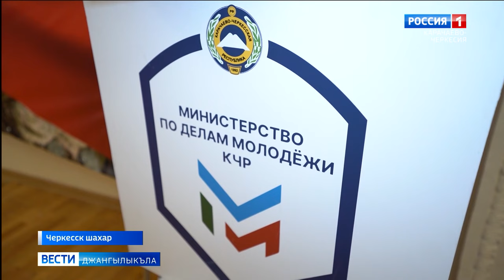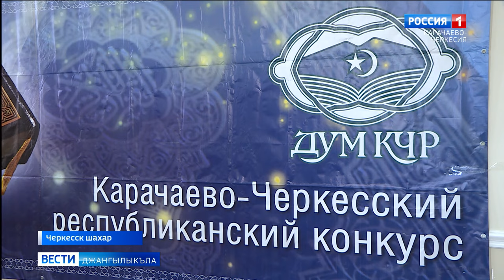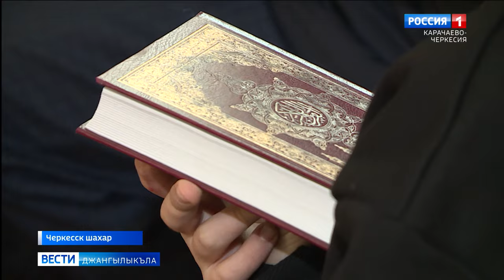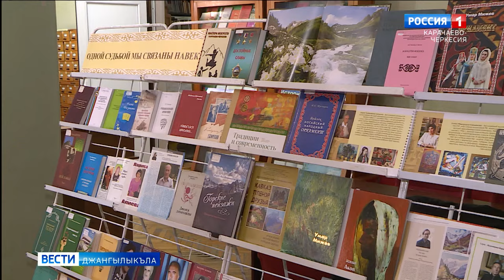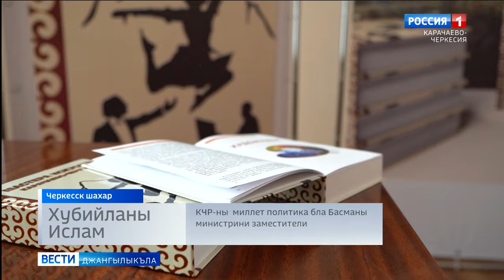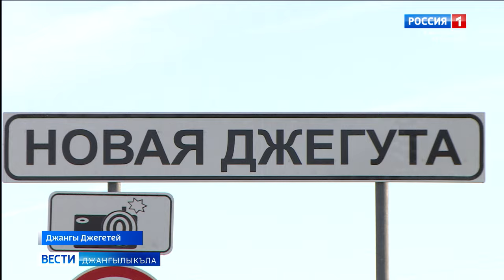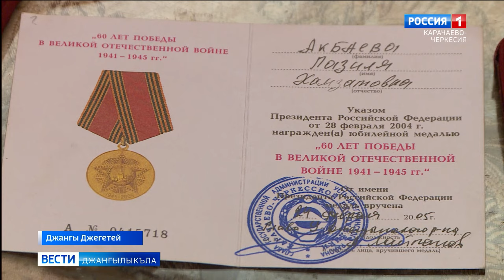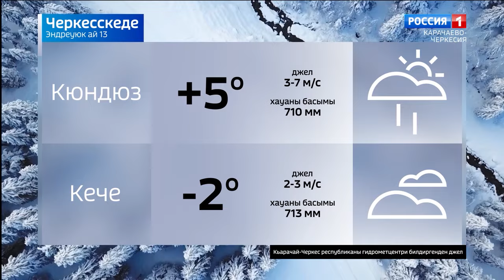Вести на карачаевском языке 13.12.2023